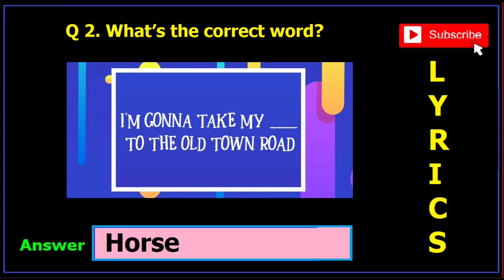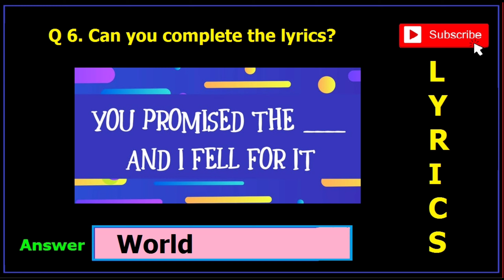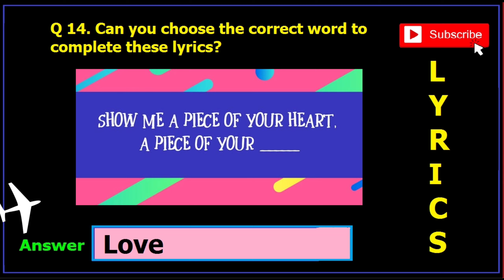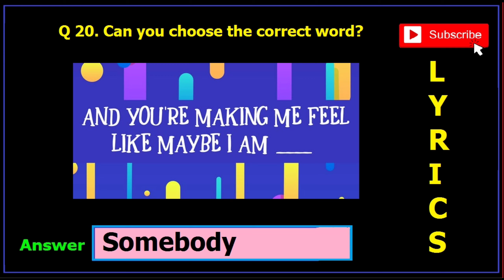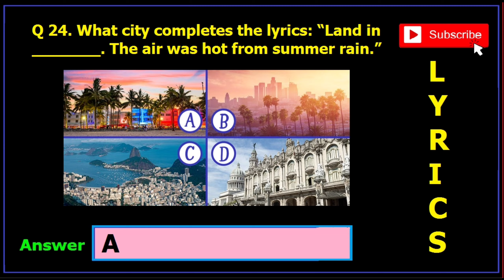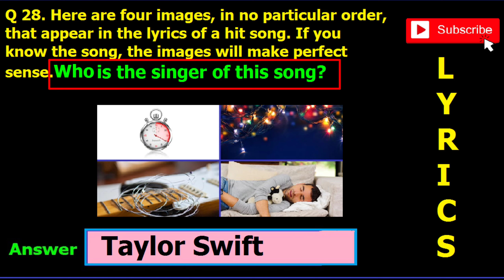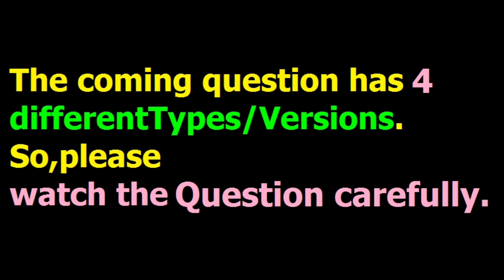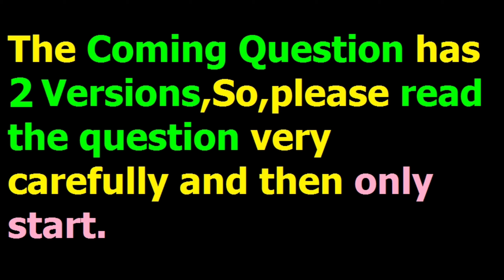Guess the lyrics Quiz answers | LATEST UPDATED VERSION | Videoquizhero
This video is about a quiz called guess the lyrics from videoquizhero website.
This quiz contains 30 questions and last three questions have multiple versions.